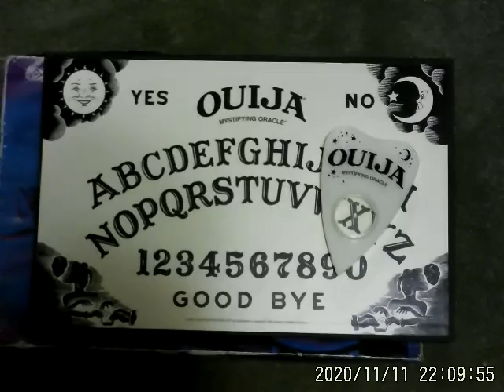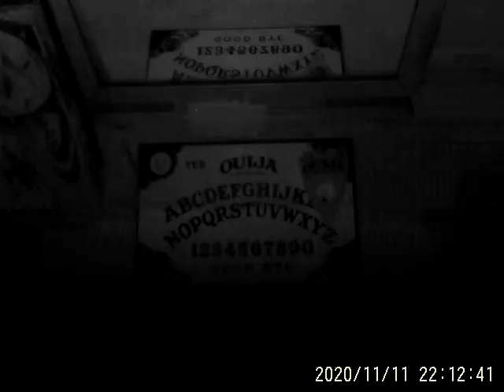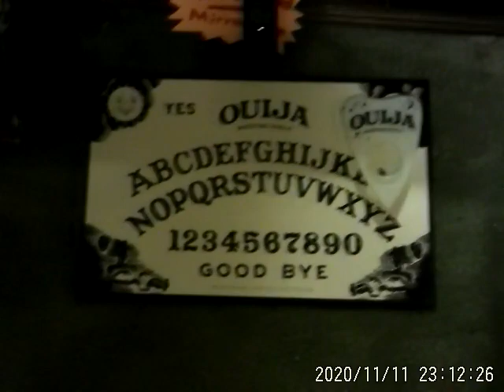11/11/20 part 3 old videos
Part 3 old videos on this day